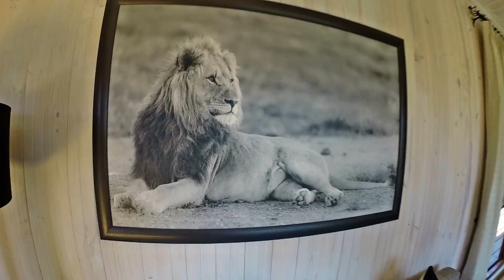Africa Part II Safari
Africa Safari. wild animals and moonwalk